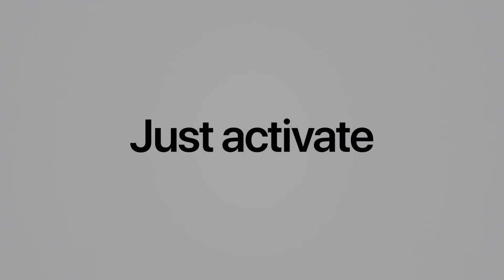Airpods Pro Apple Nouveauté TelOneiPhone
Des Promotions